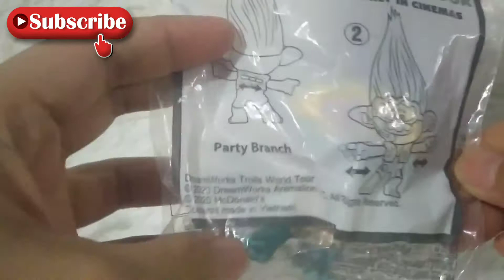PARTY BRANCH (TROLLS WORLD TOUR) - HAPPY MEAL MCDONALD'S INDONESIA